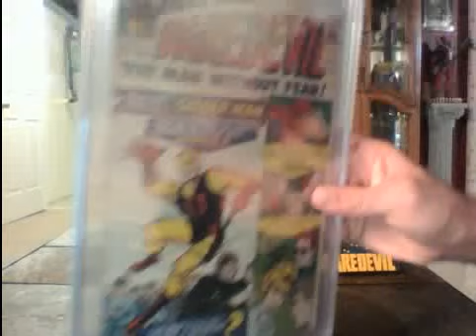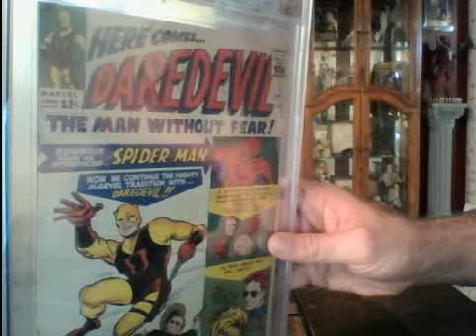LONGSHOT'S DAREDEVIL BUST REVIEW (ORIGINAL VERSION)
My favorite bust in my collection